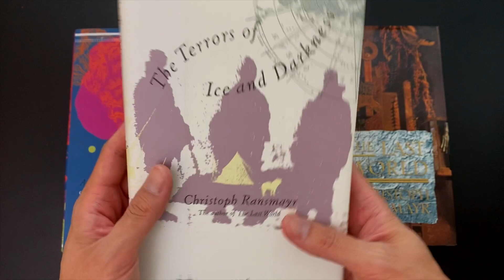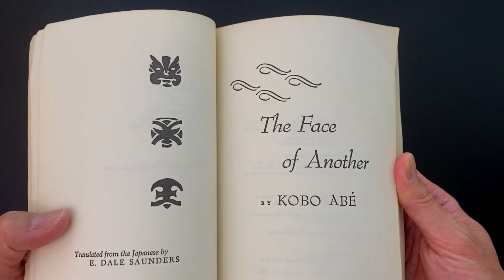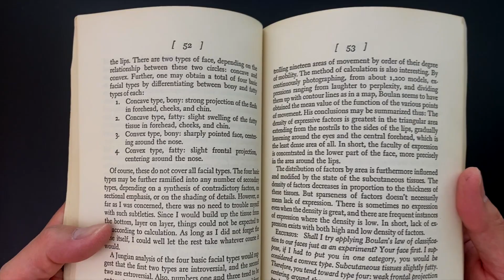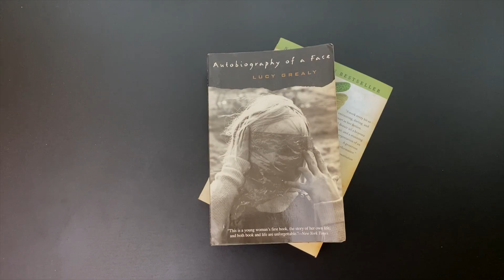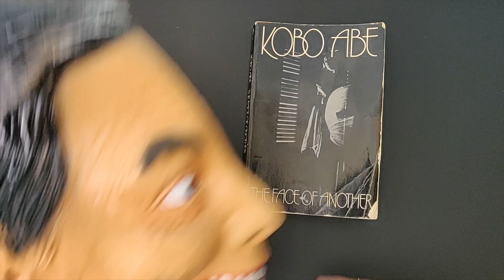Kobo Abe - The Face of Another - Book Review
Taking a look at The Face of Another by Kobo Abe